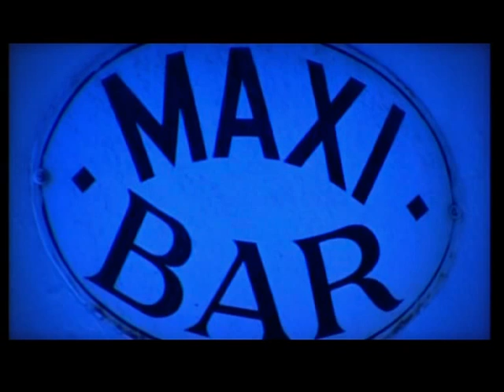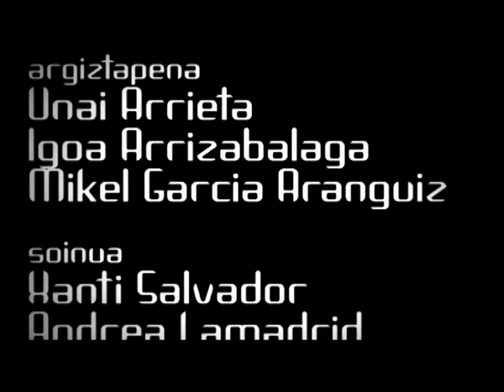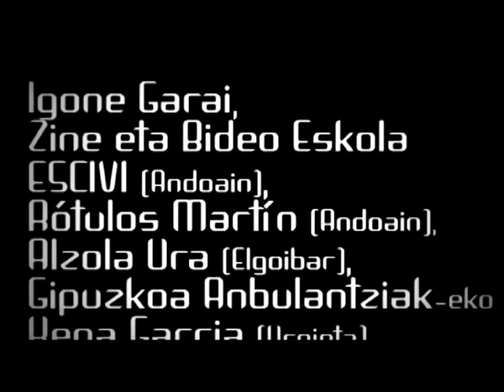OLATUAK DEBAN (laburmetraia / cortometraje)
Deban grabatutako Iñigo Iruretagoyenaren laburmetraia. Antzezleak: Itziar Ituño, Asier Zinkunegi, Iñaki Azkue, Eneritz Artetxe